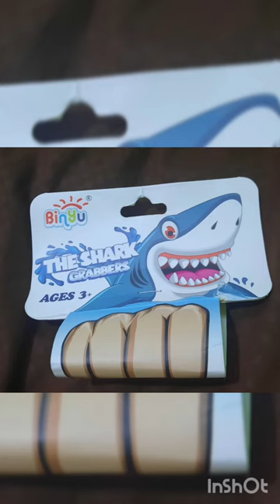Unboxing Baby Shark Grabber